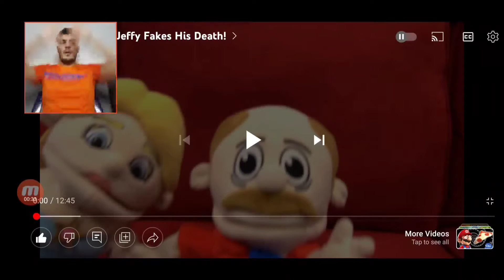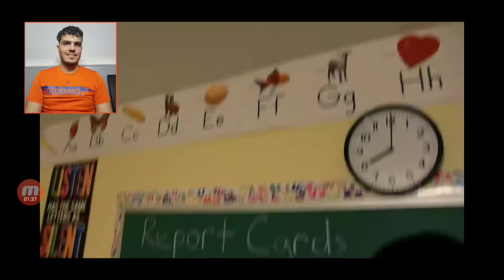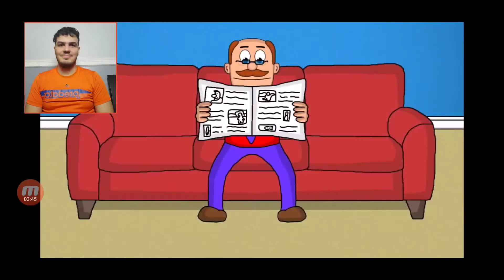JUNIOR'S PRANK CALL THAT WENT TOO FAR | SML MOVIE: JEFFY FAKES HIS DEATH REACTION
Today we'll be reacting to SML's SML Movie: Jeffy Fakes His Death!